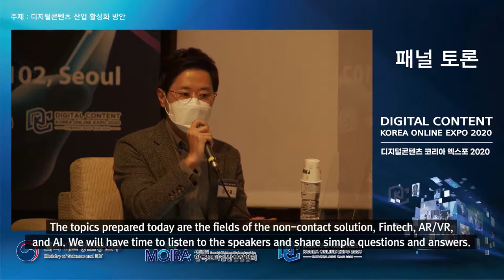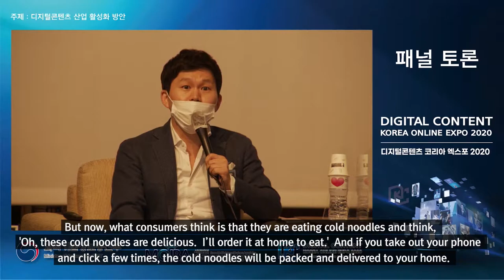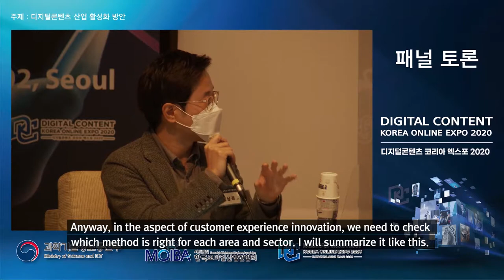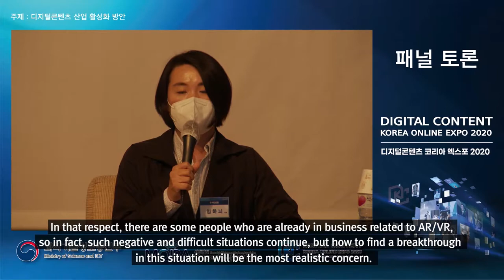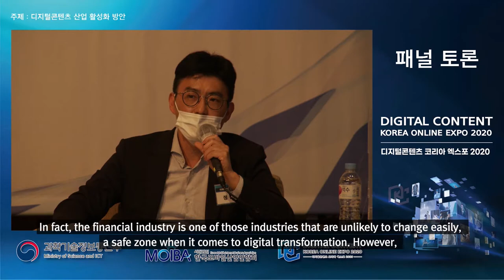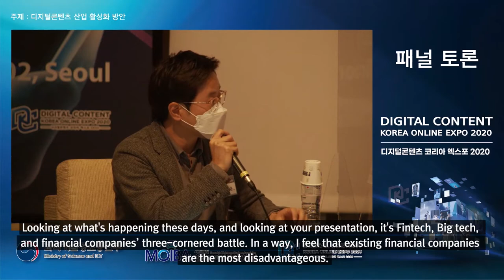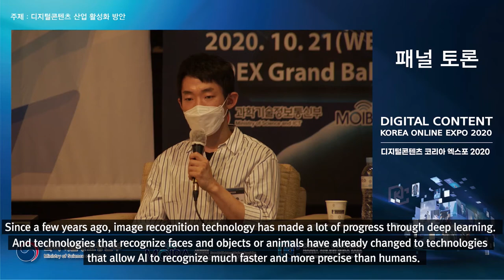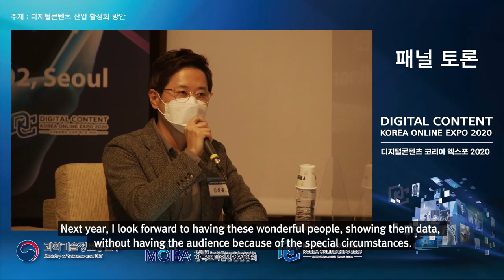[Webinar] Panel Discussion "Ways to revitalize digital content industry"